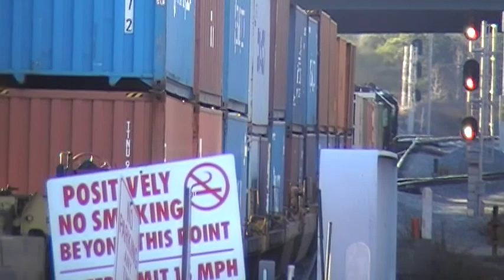Norfolk Southern G2A NB w/ Hi Hood SD40-2 Leading!!! Austell,Ga 01-04-2013© (16x9)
4:23PM in Austell,Ga is a second shot of NS G2A Northbound intermodal transfer with the ex Southern Hi Hood SD40-2 leading! Tried to get a shot of them pulling into the yard, kinda did...

NS 3218 SD40-2 ex Southern Railway high hood
NS 3465 SD40-2 ex CEFX

Recorded by Gene and Tommy Hale on December 4, 2012